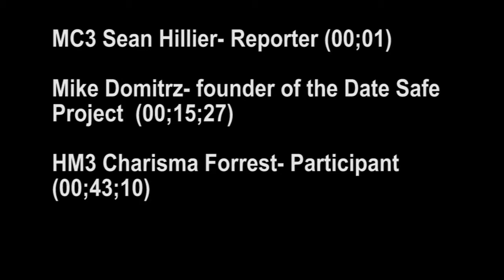Can I Kiss You?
Sailors at Sigonella step out of their comfort zone and learn how to ask a very serious question.